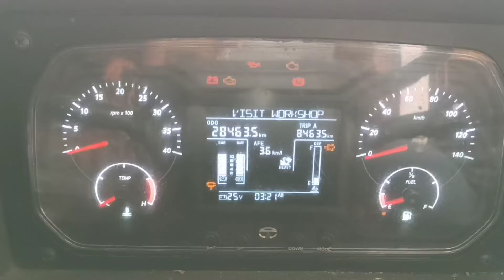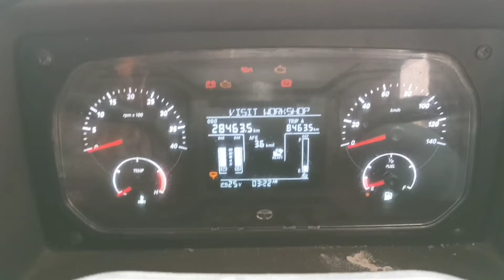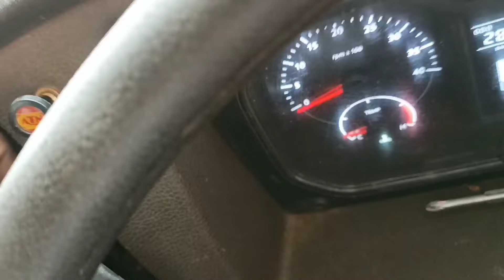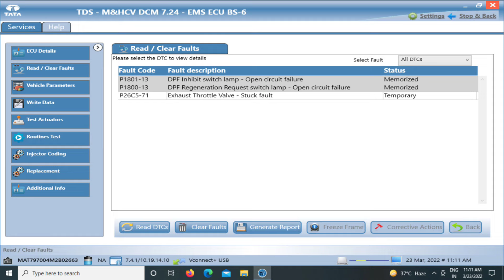Regeneration Required || visit to workshop